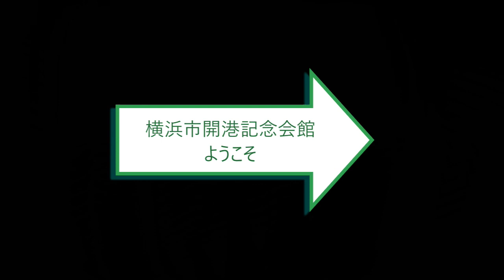横浜市開港記念会館ガイドツアー オープニング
横浜市開港記念会館で活躍する「ジャックサポーターズ（ボランティアガイド団体）」が、館内をご案内する動画を作成しました。横浜市開港記念会館は令和３年１２月から令和６年３月まで保存改修工事のため休館中です。その間、こちらの動画で、重要文化財である横浜市開港記念会館の魅力をご堪能ください。
先ずは、オープニングです。

中区役所総務部地域振興課